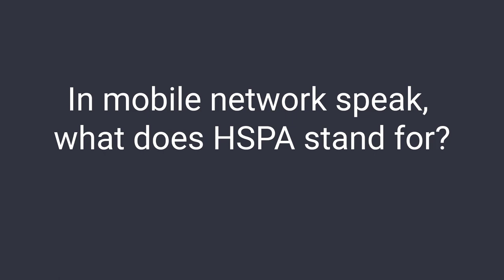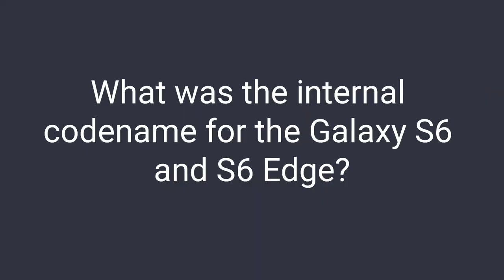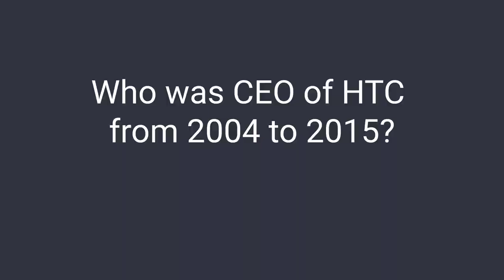Droid Life Show: Episode 227 - Flip Into Android 11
*Show starts at 1:40*

On this episode of the DL Show, we're talking through the surprise drop of Android 11 on the world. Even if it is a developer preview and not meant for everyone, there is quite a bit of new stuff to cover and look forward to.

We've also had the Galaxy Z Flip in house for a week, so if you are curious about Samsung's flip phone, Tim has you covered. From there, it'll be on to Galaxy S20 pre-orders, Stadia on more phones, and the massive hack of Slickwraps.

Trivia is back!

We’ll be live at 12:00PM Pacific (3:00PM Eastern).